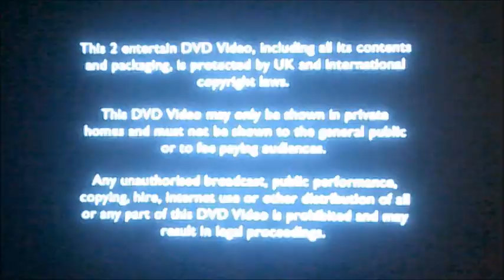DVD Opening to Brum UK Promo DVD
This is the DVD Opening to Brum UK Promo DVD and Here's the Order!

1. Copyright Warning
2. 2Enterain Logo
3. First Few Seconds of the Programme